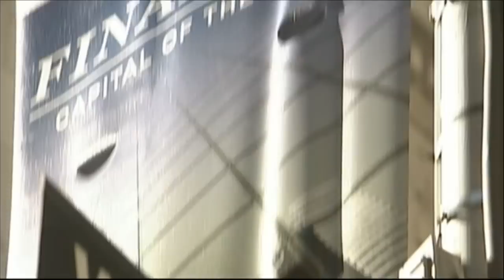Advice from Billionaire Ken Fisher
When a billionaire offers you investing advice, you'd be wise to take it. Ken Fisher is on the Forbes 400 list of richest Americans, with a net worth of nearly $3 billion.

In his new book "Beat the Crowd," Fisher explains how to cut through all the noise and make more money on the markets by gaming the herd to your own benefit.

For starts, Fisher says you should ignore the news that that everyone else is worked up about because it's already priced into the markets. If everyone is visibly worrying about something, Fisher says it's time to go worry about something else.

You don't want to time the markets. That's a game that most investors won't win because we're wrong most of the time. But it's important to understand what timing matters most to the markets.

Fisher believes markets really only care about things that are more than three months from but not more than 30 months from now.

Filter out things happening right now, or way down the line. They won't matter to the markets.

Politically, there is a lot of gridlock in our country right now, but Fisher says this is a sweet spot for investors. Markets love it when the government can't do much in the next three to 30 months, so gridlock for the markets is good. More gridlock is even better. Couple gridlock with the third year of a presidential term and you're really in luck. Fisher says we haven't had a negative third year of a presidential term since the late 1930s.

It also doesn't hurt that we're in the second quarter after a midterm election. This quarter tends to be positive 86 percent of the time.

--ALISON MORRIS